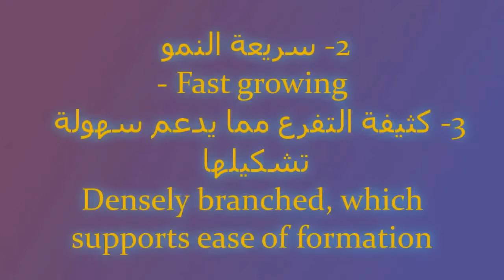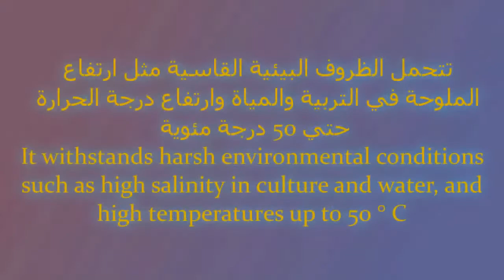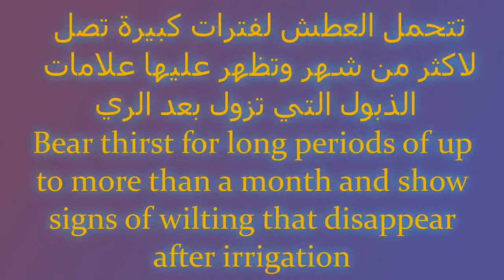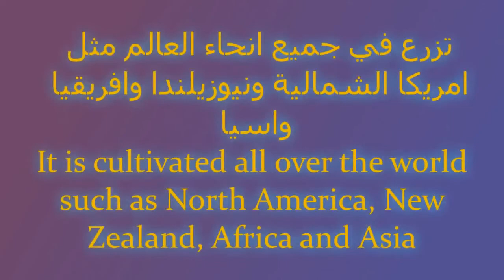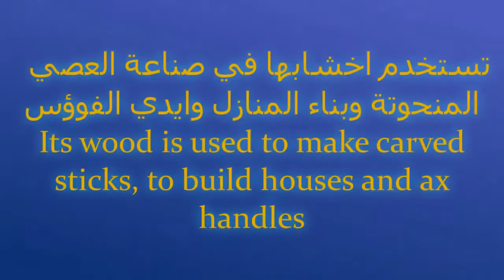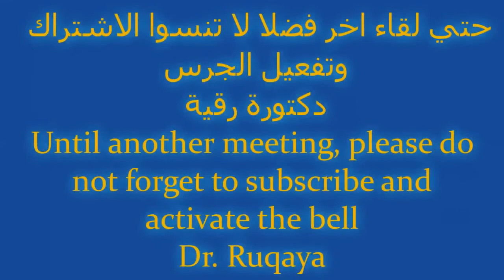الديدونيا افضل الشجيرات والاسيجة لماذا ؟Didonia best shrubs and hedges, why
تتميز شجرة الديدونيا بخصائص عديدة تجعلها الافضل في عمل الاسيجة كمحددات للاحواض والحدائق العامة والمنزلية مثل انها سريعة النمو مستديمة الخضرة قابلة للقص والتشكيل كما انها تتحمل الظروف البيئية الاقل مثالية
Didonia tree has many characteristics that make it the best in making fences as determinants for ponds, public and home gardens, such as it is a fast-growing sustainable greenery, able to be sheared and shaped, and it tolerates less ideal environmental conditions.